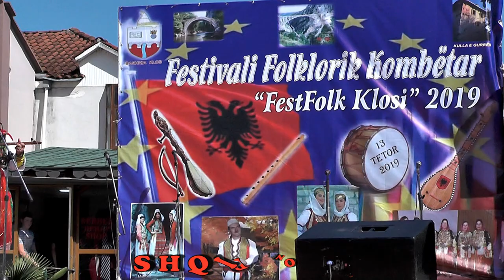SEBIJE HAJDINI 2019 = NE DOR E MORA KET QIFTELI